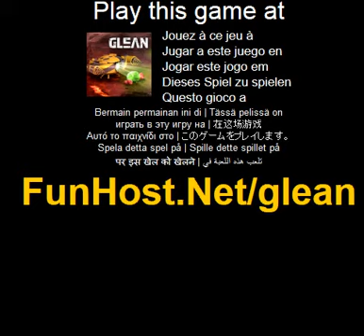収集 - ビデオゲーム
探検し、ミネラル鉱山!あなた自身とあなたの船をアップグレードする必要がありますリソースは外国人の惑星と私を参照してください。機能のレベルのアップグレードのためのオブジェクト ベースのクラフト システム手続き生成。すべての物語の部分のロックを解除し、ゲームを完了する 18 の成果物を見つけるまたはすべてのアップグレードを得るためにプレーしてください。矢印キーまたはスペースまたはシフト - を移動する WASD を押しに Enter - テレポート スペースを掘る - x - チュートリアル ウィンドウを閉じる船を入力してください。

でこのゲームをプレイ ！